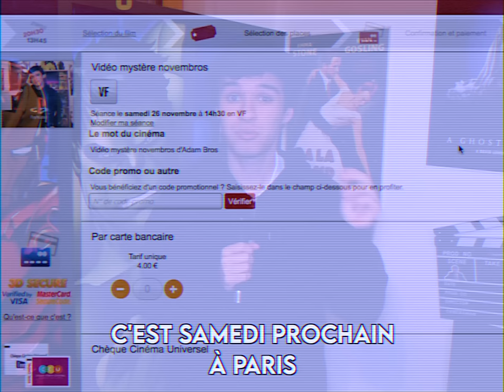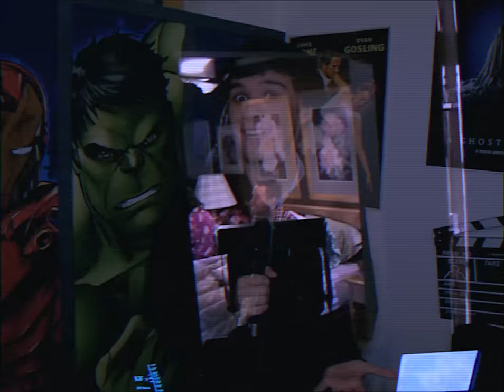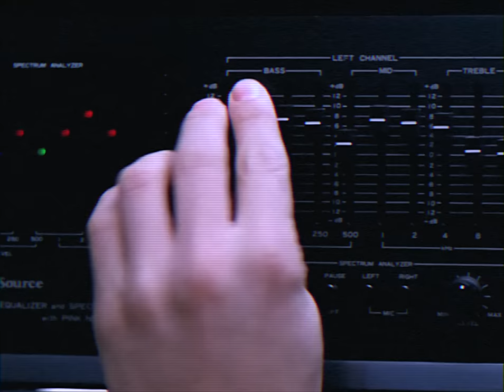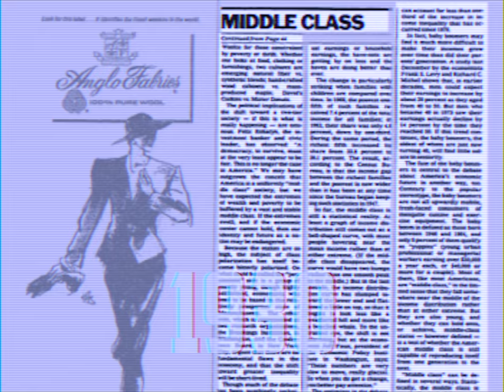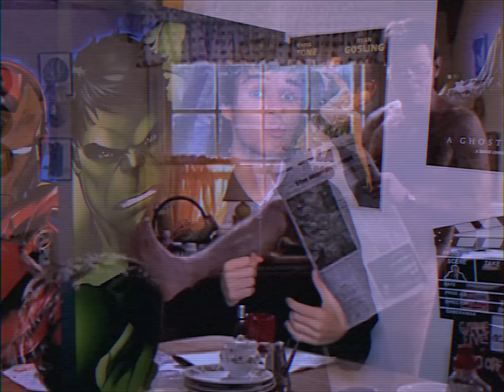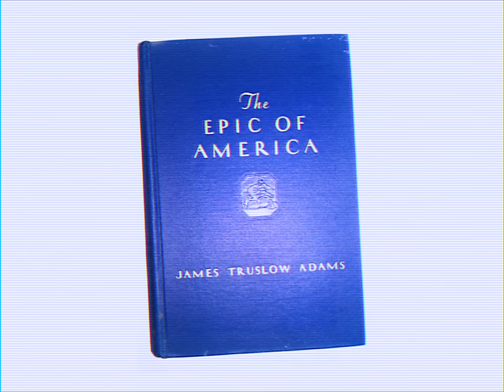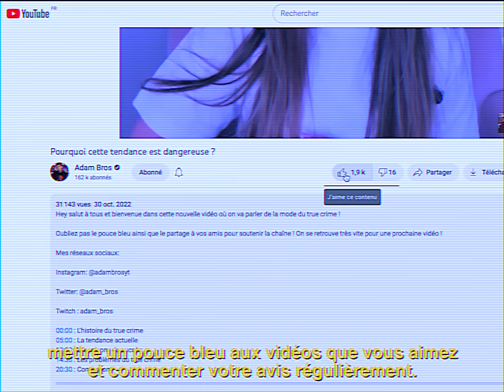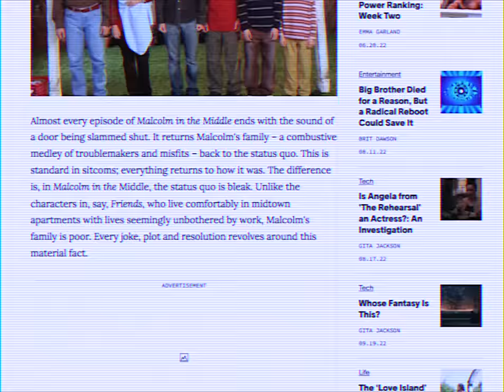Le véritable sens de Malcolm...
Hey salut à tous et bienvenue dans cette nouvelle vidéo où on va parler de la série culte Malcolm et de l'interprétation qu'on peut en faire !

00:00 : Introduction
01:10 : La création et les codes de Malcolm
07:35 : La transformation de la classe moyenne
13:00 : La vie est injuste
17:30 : Illustration par un épisode